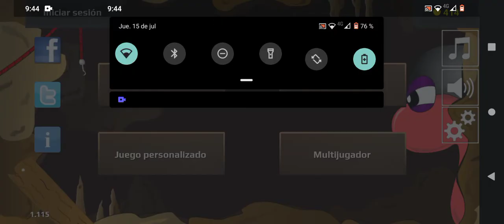jugando un reto de conquistar 8 banderas en annelids